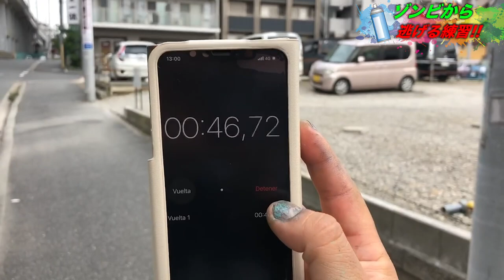空港行くまでに遊んでたらマジで大事故起きた…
続きの動画